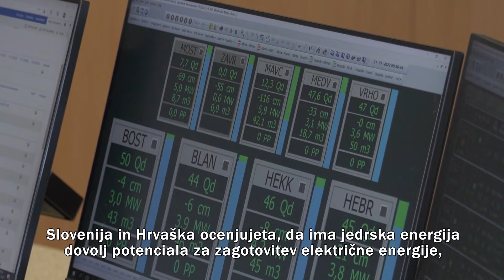Evropski poslanci v krški nuklearki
KRŠKO - »Prihodnost jedrske energije je odvisna od političnih odločevalcev,« je v sklopu obiska slovenskih in hrvaških evropskih poslancev v Jedrski elektrarni Krško dejal njen dolgoletni prvi mož Stane Rožman. V Sloveniji in državah Evropske unije je v prihodnje treba poiskati rešitve za stabilno oskrbo z električno energijo in ostalimi energenti.